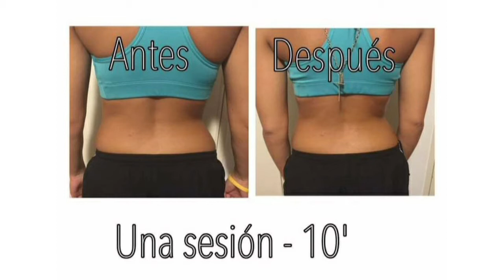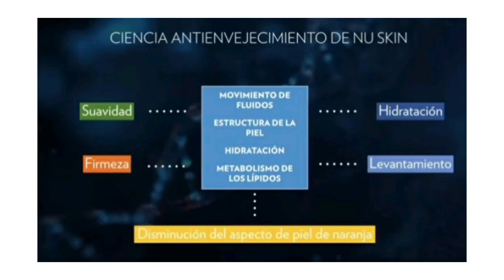Galvánica Corporal paso a paso!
Tu cuerpo optimizado. Nu Skin ha capturado el futuro de la ciencia del cuidado corporal con ageLOC Galvanic Body Spa.

Diseñada ergonómicamente para facilitar su uso y manejo durante los tratamientos corporales con ageLOC® Body Shaping Gel.

 Galvanic Body Spa con tecnología pulsante cuenta con una superficie conductora corporal
ageLOC que está patentada.

 Galvanic Body Spa se enfoca en el origen del envejecimiento, ayuda a alisar la
piel para proporcionar una apariencia más contorneada y tonificada. También tiene una corriente autoajustable, una pantalla que se ilumina e indicaciones de audio, lo que lo convierte en un sistema corporal antienvejecimiento fácil de usar en el hogar.

La tecnología pulsante, recientemente desarrollada y pendiente de patente, está optimizada para maximizar los efectos antienvejecimiento en brazos, abdomen, glúteos y
muslos. La piel del cuerpo es más gruesa y menos sensible, por lo que se beneficia y responde a la tecnología pulsante.

También te ayuda a estimular, purificar y refrescar la piel para
reducir los signos visibles del envejecimiento, para tener una
apariencia más contorneada, más lisa, más firme y juvenil
ahora y en el futuro.

COMUNICATE DIRECTAMENTE CONMIGO AL WHTASAPP